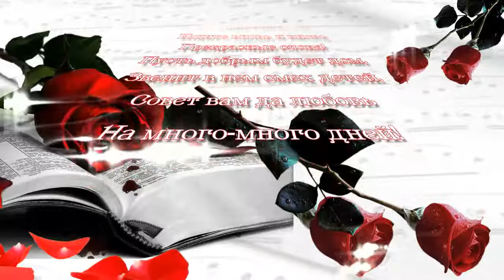ФОТО И ВИДЕО ОБРАБОТКА